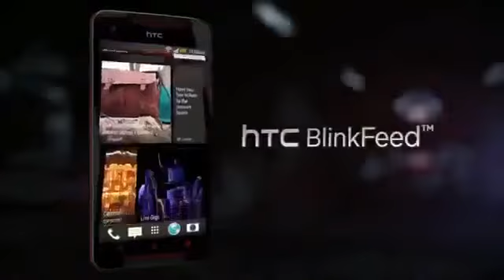HTC Butterfly S Commercial Ads